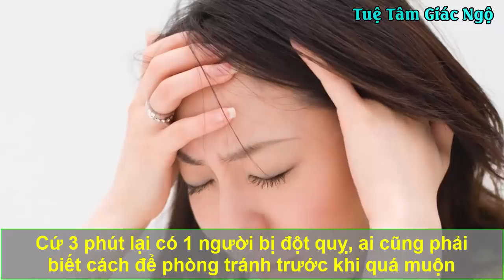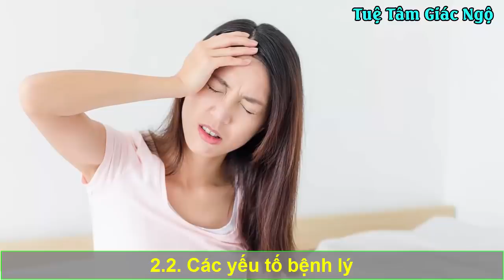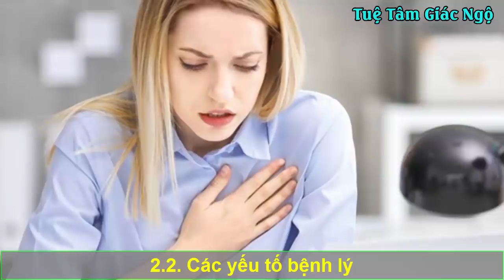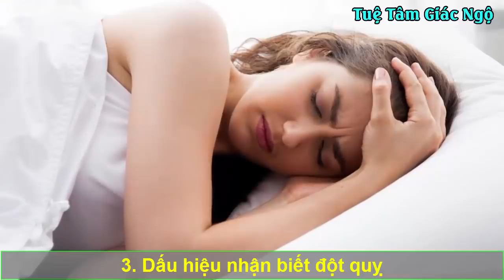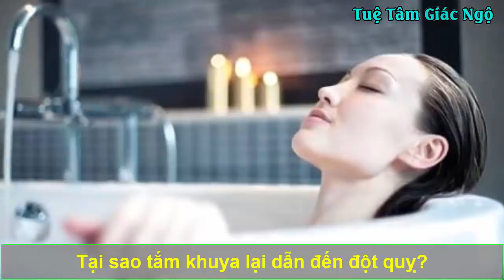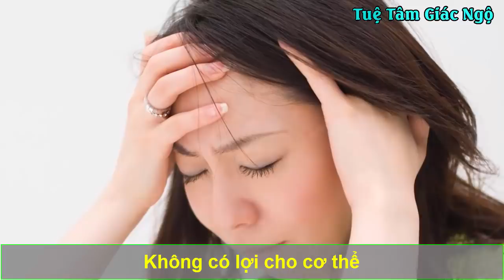Cứ 3 Phút Lại Có 1 Người Bị Đột Quỵ, Ai Cũng Phải Biết Cách Phòng Tránh Trước Khi Quá Muộn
Cứ 3 Phút Lại Có 1 Người Bị Đột Quỵ, Ai Cũng Phải Biết Cách Để Phòng Tránh Trước Khi Quá Muộn
Đột quỵ là một trong những nguyên nhân gây tử vong hàng đầu trên thế giới. Trung bình cứ 3 phút lại có 1 ca tử vong do đột quỵ. Đột quỵ là gì? Dấu hiệu đột quỵ bao gồm những gì? Hãy cùng tìm hiểu rõ hơn trong video dưới đây.
Đột quỵ còn được gọi là tai biến mạch máu não. Đây là tình trạng não bộ bị tổn thương nghiêm trọng do quá trình cấp máu não bị gián đoạn hoặc giảm đáng kể khiến não bộ bị thiếu oxy, không đủ dinh dưỡng để nuôi các tế bào. Trong vòng vài phút nếu không được cung cấp đủ máu các tế bào não sẽ bắt đầu chết.
Do đó, người bị đột quỵ cần được cấp cứu ngay lập tức, thời gian kéo dài càng lâu, số lượng tế bào não chết càng nhiều sẽ ảnh hưởng lớn tới khả năng vận động và tư duy của cơ thể, thậm chí là tử vong. Hầu hết những người sống sót sau cơn đột quỵ đều có sức khỏe suy yếu hoặc mắc các di chứng như: tê liệt hoặc cử động yếu một phần cơ thể, mất ngôn ngữ, rối loạn cảm xúc, thị giác suy giảm...
Tuệ tâm giác ngộ là kênh youtube chia sẻ các thông tin hữu ích về sức khỏe, những thói quen tốt dưỡng sinh tự bảo vệ cơ thể mình phòng chống và loại trừ bệnh tật thông qua những thói quen đơn giản trong cuộc sống. Các kinh nghiệm về sức khỏe được đúc kết từ các cố nhân, danh y xưa truyền lại áp dụng và mang hiệu quả tốt.